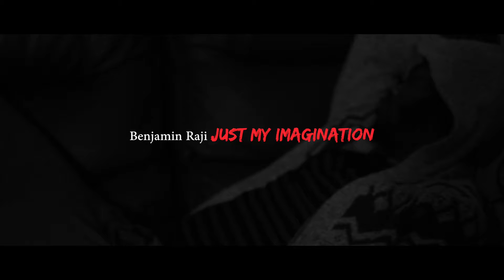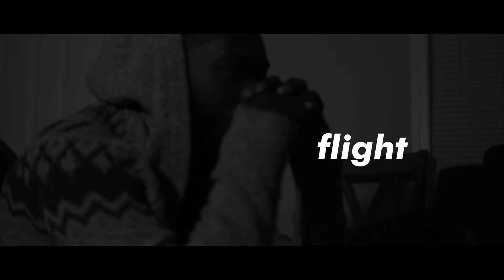Just My Imagination | Spoken Word | Benjamin Raji x Konica Lancéa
A chilling introduction to our PJ's new series on addiction, "Unhooked."

Videography by @konicalancea
Poetry/Audio Production by @benjamintraji